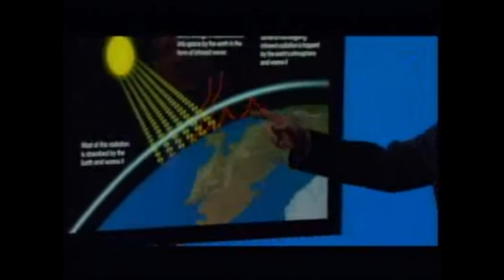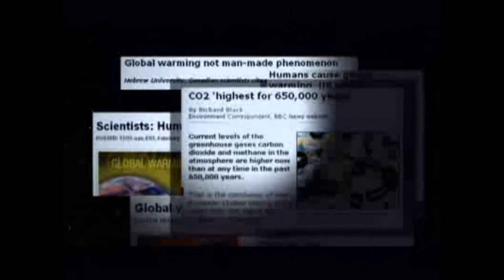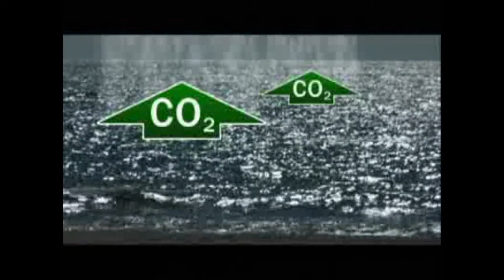Global Warming: A Scientific and Biblical Expose of Climate Change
What is the truth about global warming? Are the ice caps melting? Will polar bears and penguins soon be found starving on small floating icebergs? Does the future survival of man hinge on an immediate reduction in carbon emissions? This bold new documentary is an exciting and important tool for all who face the rampant misinformation propagated by ecological alarmists.